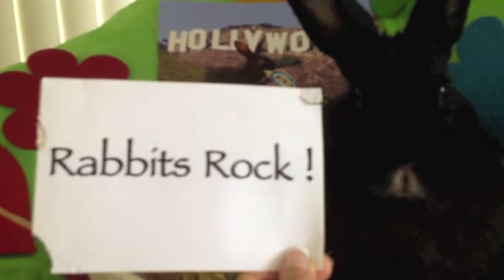Feelin Groovy with Fred the Psychic Bunny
Summer is here and Fred is spreading his Cheer! Come celebrate Summer with Fred and Simon & Garfinkel
If you are in the Los Angeles area and would like to adopt a rabbit please contact LA Rabbit Foundation at http Please spread the love and spread Fred!